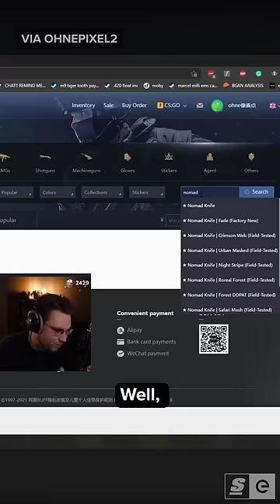What is the "s1mple EFFECT"?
s1mple is widely considered to be the greatest CS:GO player of all-time. It turns out that he might also be the greatest skin influencer of all-time.

You see, back in the fall of 2021, Nomad knives, which had never been particularly popular, suddenly exploded in price.

Weird, right? Enter the "s1mple effect".

Written by: Dimitri Pascaluta
Hosted by: Josh Bury
Edited by: Connor Dunn
Produced by: Bernie Malijan